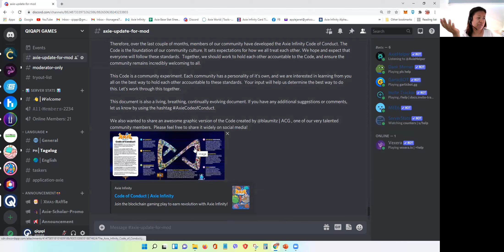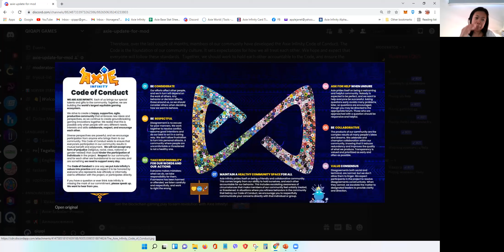Axie Code of Conduct Review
let me know your thoughts, is this code helpful at all?